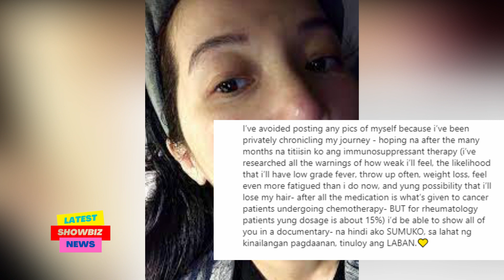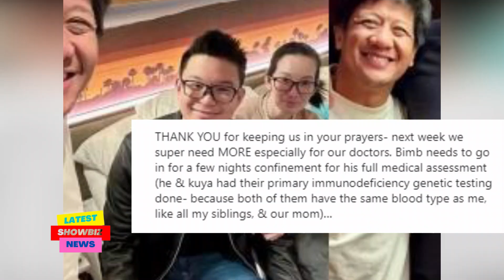KRIS AQUINO NANGHIHINGI ng DASAL para sa kanyang mga ANAK